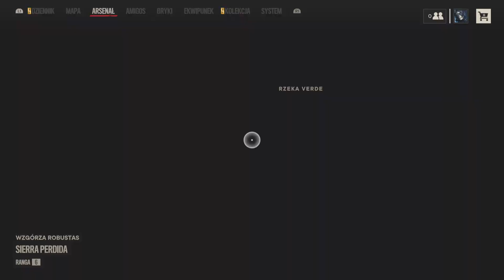Far Cry 6 (No Commentary) Part 25